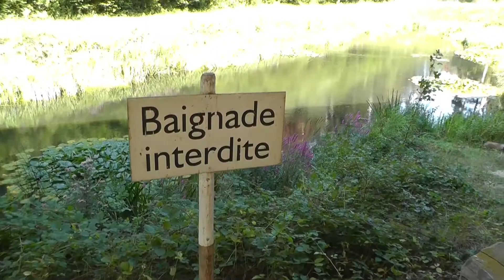Ausflug in den Jura